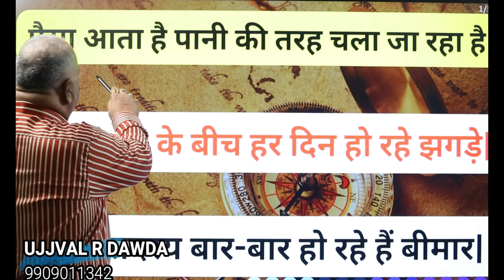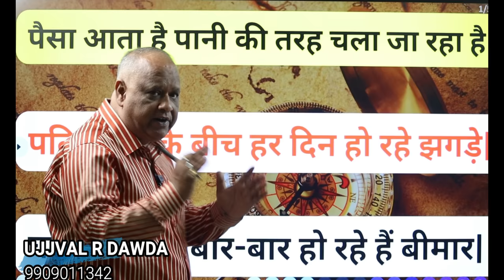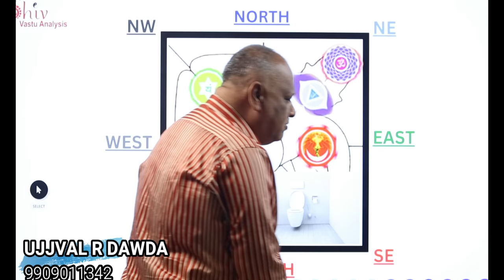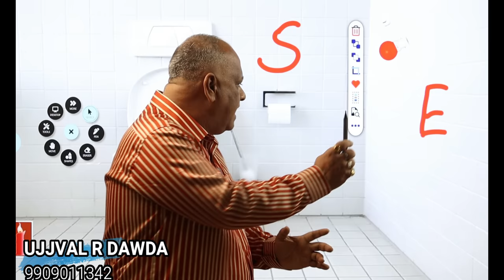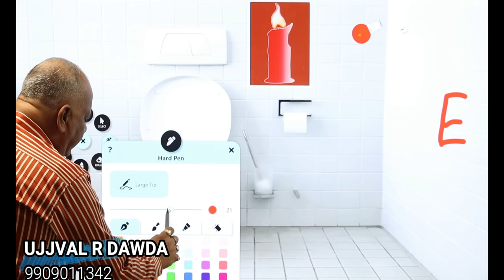vastu remedies for south east | vastu remedies for south east toilet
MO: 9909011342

south east toilet vastu remedies | Southeast Toilet Effects and Remedies in Vastu